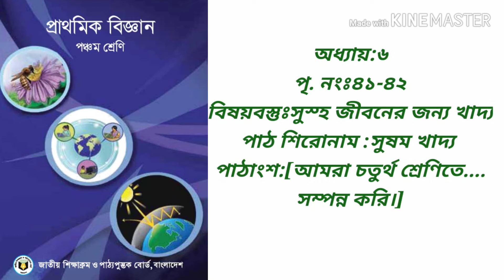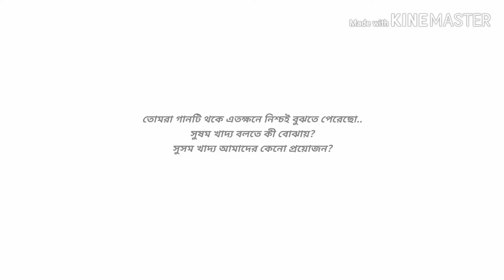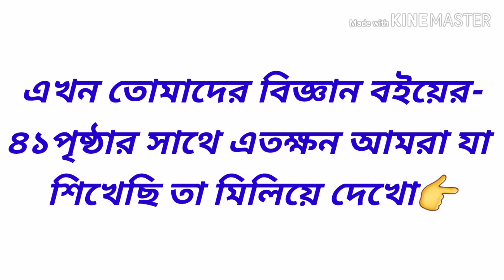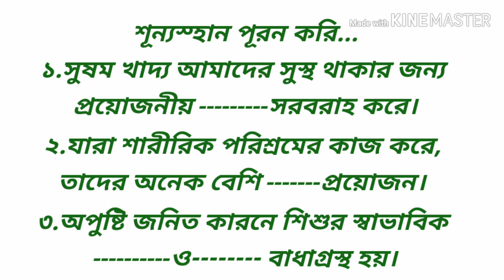৫ম শ্রেণি-বিজ্ঞান (Part-1)৬.সুস্থ জীবনের জন্য খাদ্য। ✍Arifa's T&L Channel.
৫ম শ্রেণীর ৬ষ্ঠ অধ্যায় সুস্থ জীবনের জন্য খাদ্য।
আজকের পাঠ সুষম খাদ্য।(আমরা ৪র্থ শ্রেণীতে জেনেছি. সম্পন্ন করি)পর্যন্ত।
পরিবেশ অনুকূলে থাকলে ধারাবাহিকতা রেখে নিয়মিত ক্লাস দিতে চেষ্টা করবো।
"কোভিড-১৯" পরিস্থিতিতে শিশুদের অধ্যায়টি পড়া ও বাস্তব জীবনে চর্চা খুবই প্রয়োজন।
প্রতিটি ক্লাসের লিংক ডেসক্রিপশন বক্সে দিয়ে দিবো।